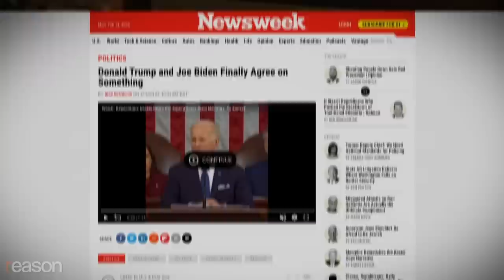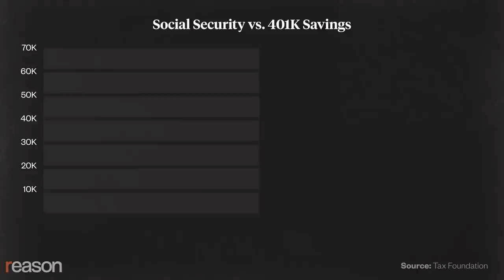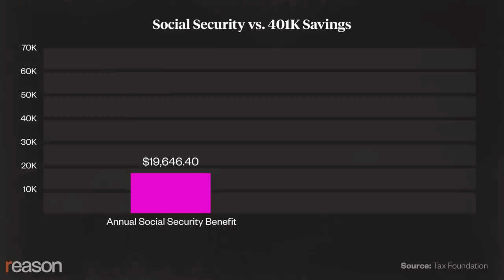3 reasons to abolish Social Security now!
The old-age entitlement is unsustainable, unfair and unnecessary. Replace it with something that helps the needy of any age.

You know you're in deep, deep trouble when Joe Biden and Donald Trump agree on anything—and that's especially true when it comes to insisting that nobody should ever cut "a single penny" from Social Security, the nation's income program for people over 65.

Here are three reasons why Social Security should be scrapped completely and replaced with a plan that will help the truly needy without impoverishing everyone else.

Social Security is unsustainable. Created in 1935, Social Security is paid for by a 12.4 percent payroll tax on income up to $160,200. Supporters pretend that Social Security is like a retirement plan, where your specific contributions build value over time. But the system is a Ponzi scheme, in which current beneficiaries are paid out of new money coming into the system. The problem is that when the program started paying out benefits in 1940, there were 160 workers per retiree, so a surplus built up. Today, there are just 2.8 workers per retiree.

In a decade, there won't be enough money coming into the system to cover the current level of benefits. By law, benefits will need to be cut by 20 percent or payroll taxes will need to be jacked up even more than they already are. In 2023, we'll be taxed on all income up to $160,200—a figure that's up from $113,700 a decade ago and $87,000 in 2003.

Social Security is unfair. The payroll tax hits younger, poorer workers harder than older and wealthier ones. A minimum-wage worker might pay virtually nothing in federal taxes, but will still be forced to fork over 12.4 percent of his or her compensation in payroll taxes.

It's a bad deal for retirees from an investment point of view: According to a 2016 Tax Foundation study, a worker retiring after making average wages could expect an annual payout of about $20,000. If that person had instead put just 10 percent of their annual earnings into an conservative IRA, they could expect an annual retirement income of almost  three times more.

And don't think the government actually owes you anything when you retire, regardless of how much you paid in. In  1960, the Supreme Court ruled in Flemming v. Nestor that there is no contractual or constitutional right to receive Social Security benefits.

Social Security is unnecessary. When Social Security was passed during the Great Depression, old age and poverty went hand in hand. Now the median net worth of households headed by someone over 65 is more than double that of households headed by someone half their age. Households headed by people 75 years or older had a median net worth of $254,800 and those headed by people between the ages of 65 and 74 came in at $266,400. For those between 35-44, the figure was just $91,300.

To be fair, part of the reason older Americans are relatively flush is because of Social Security and Medicare. But it's mostly because people are living and working longer and accruing more wealth so that old-age programs are less and less important to financial stability and well-being. There's simply no good reason to pay out universal benefits to millionaires like Joe Biden and billionaires like Donald Trump.

Rather than jawboning about saving Social Security, politicians—and voters—should be talking about ways to wind it down as quickly as possible. Let people within a decade or so of retirement get benefits, but reduce and eliminate payroll taxes for the rest of us so we have more money to fund our own retirements.

The federal government can and should continue to help older Americans—indeed, Americans of any age—who need assistance with food, housing, and health care. But that doesn't require forcing all of us to pay into a system that is increasingly unsustainable, unfair, and unnecessary.

Edited by John Osterhoudt; additional graphics by Danielle Thompson

Photo: Gripas Yuri/ABACA/Newscom